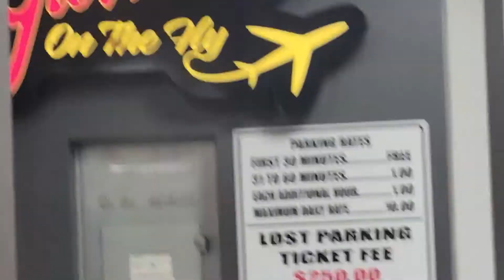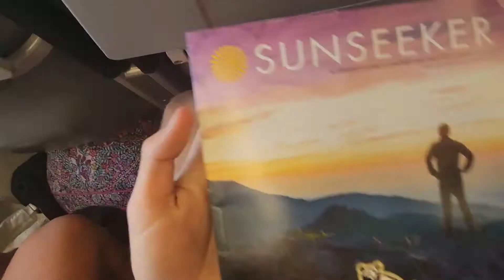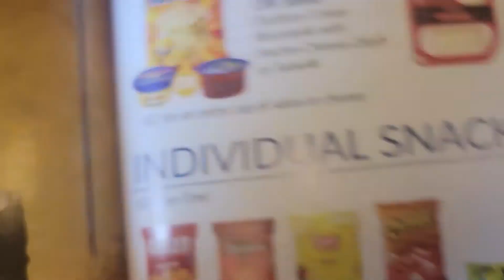I Went To Florida!!!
This is the first video in the Florida vlog series! Grab a snack and enjoy!!